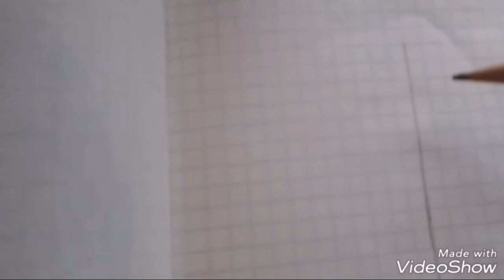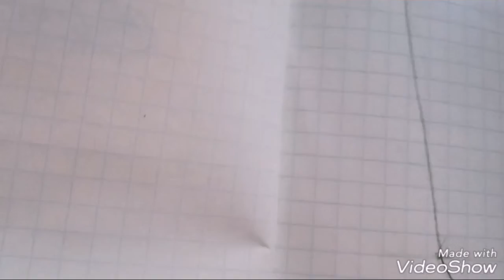Уроки рисования для детей Как нарисовать мороженое в вафельном стаканчике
Как нарисовать мороженое урок